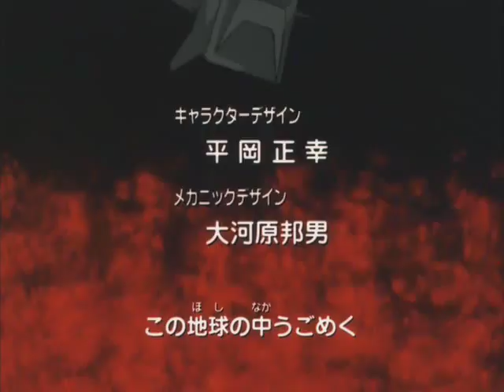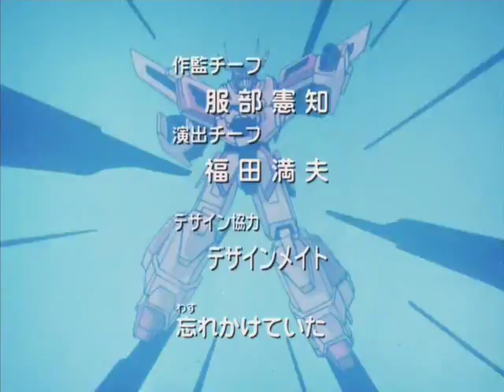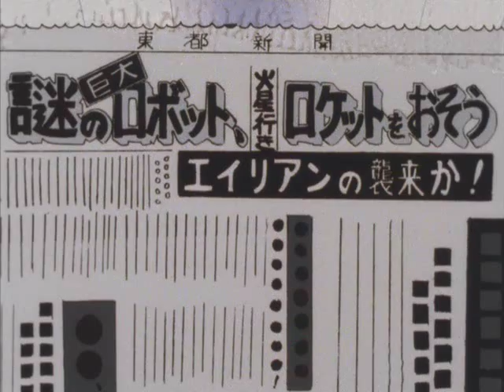勇者エクスカイザー 第05話 Brave Exkaiser Ep 05 [RAW]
Episode 5 of the first Brave series, in which the Geisters steal an energy drink as well as some medicine and suddenly everyone suffers an epidemic. Also the Pharmutical plant is possessed and Tokuda falls down the same hole twice.

Brave series copyrighted/ owned by Sunrise & Takara, not me.